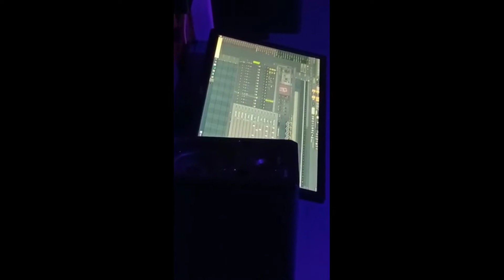STUDIO RECORDING SHORTS VIDEO|| 2022